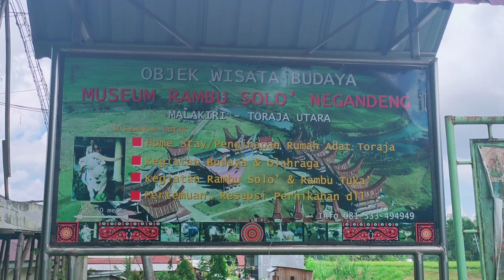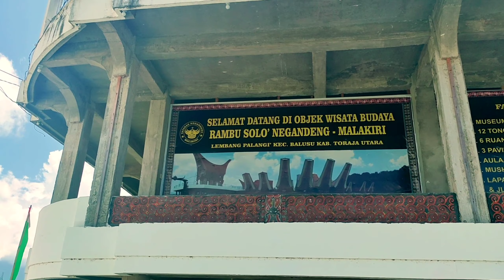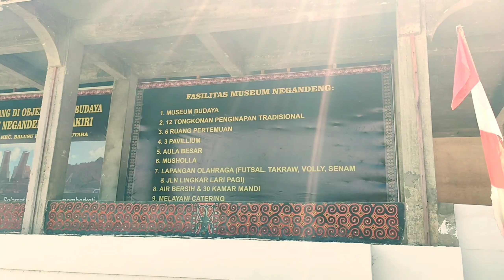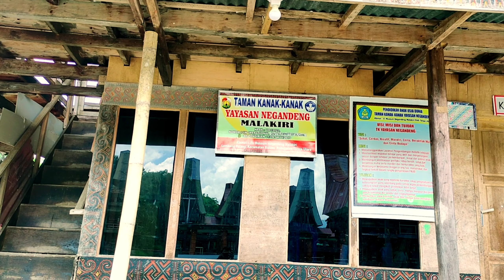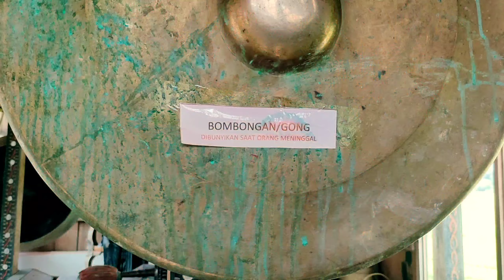Museum Budaya Rambu Solo' Ne'gandeng || Wisata Toraja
Museum Ne' Gandeng adalah museum yang terletak di Desa Palangi, Kecamatan Sa’dan Balusu, Kabupaten Toraja Utara, Provinsi Sulawesi Selatan. Nama Museum Ne' Gandeng berasal dari nama salah satu tokoh masyarakat Toraja yang bernama Ne' Gandeng. Wikipedia